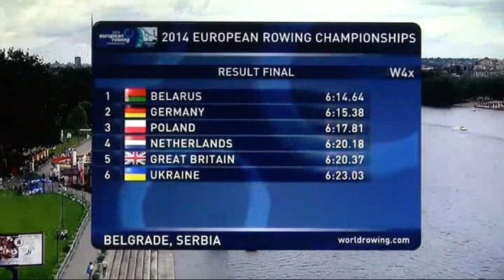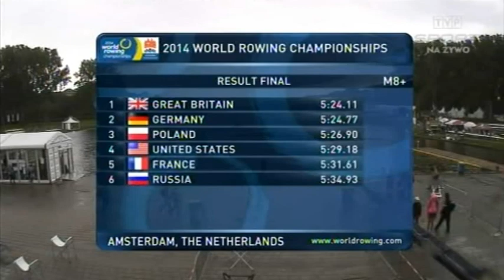POLISH ROWING MEDALS IN EUROPEAN AND WORLD CHAMPIONSHIPS 2014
W2x - GOLD MEDAL, BELGRADE 2014
W4x - BRONZE MEDAL, BELGRADE 2014
W2x - SILVER MEDAL, AMSTERDAM 2014
M8+ - BRONZE MEDAL, AMSTERDAM 2014